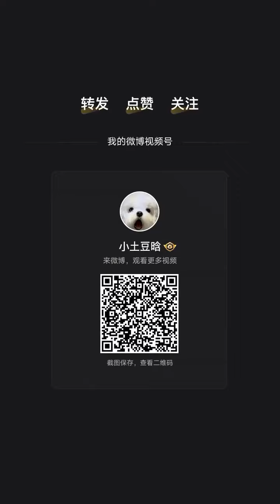Dương Dương/Yang Yang x BVLGARI/宝格丽-杨洋 Show sự tổng hợp tuần lễ thời trang tại Ý MILAN